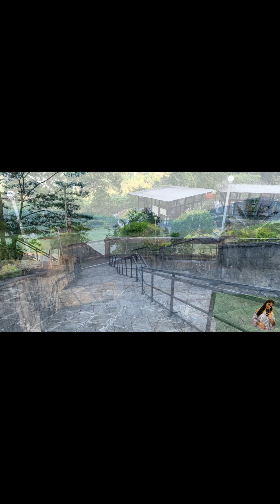අපේ නුවරඑළි ගමන | ලංකාවේ උසම ගම්මානය 😳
Stay Connect with my channel to get more exiting videos...😍

Please do comment your suggestions / Ideas for new videos.